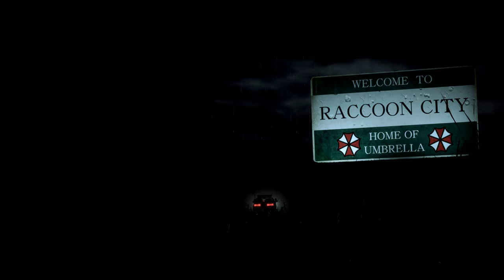Resident Evil 2 Remake Ada in Butteatfield Dress /Biohazard 2 mod [4K]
support

Created by   Jeopajd

Mod shop
Sorry